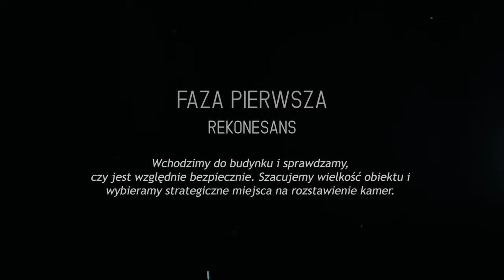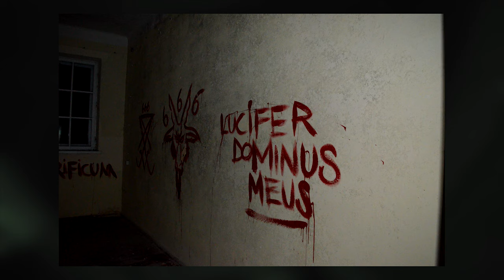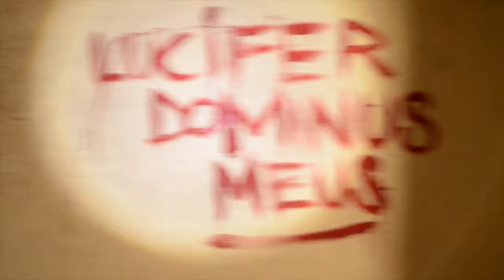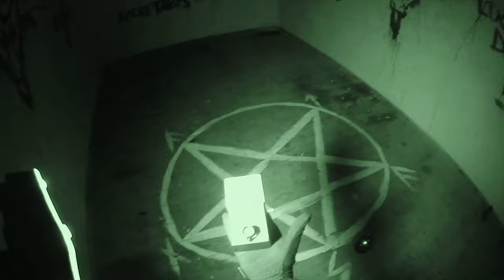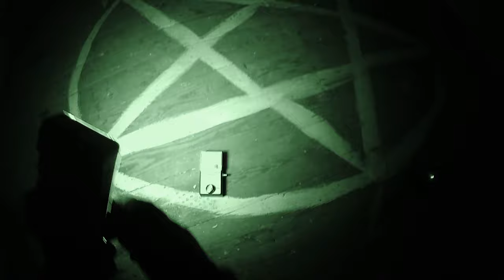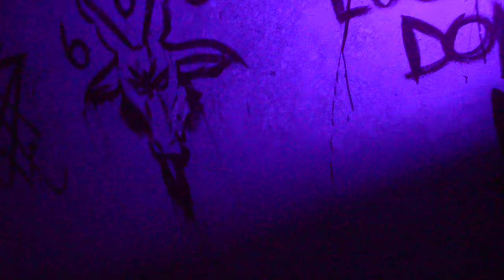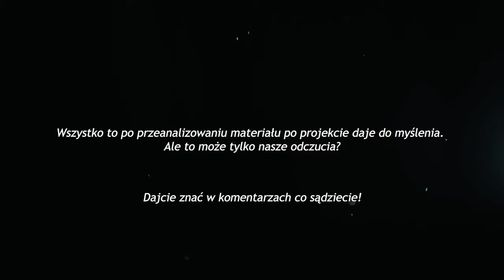TAJEMNICZY DOM Z PENTAGRAMEM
TAJEMNICZY DOM Z PENTAGRAMEM to kolejny obiekt, o którym cynk otrzymaliśmy od jednego z naszych widzów. Informacje jakie otrzymaliśmy skłoniły nas, żeby przeprowadzić tam projekt główny i sprawdzić, co kryje w sobie ten budynek. Czy informacje o czarnych mszach i mrocznych rytuałach okażą się prawdziwe? OGLĄDAJCIE!

Elżbieta Gola
Ola Mąkosa
Adam Łukasz Guzek
John Constantine
Dominik Michalski
Karol Zub
Marek